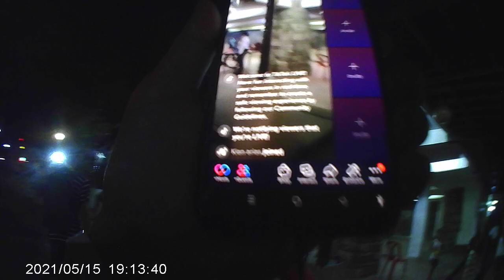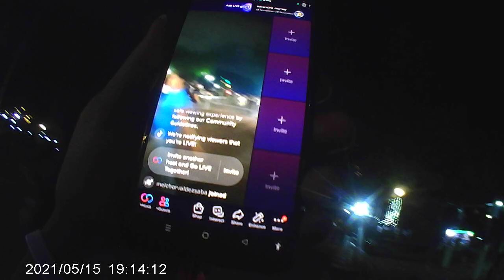lunita Park 7